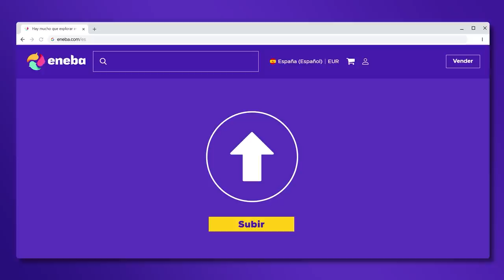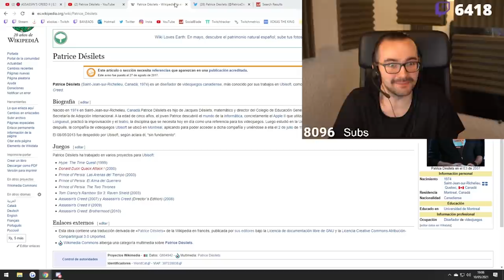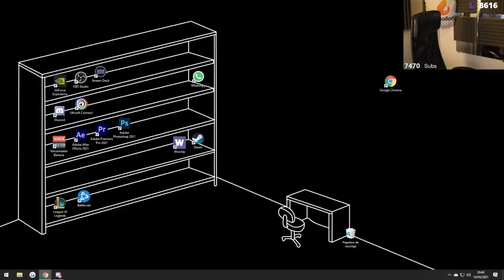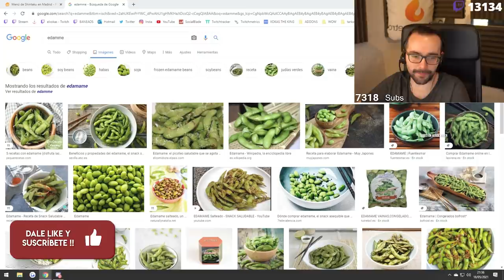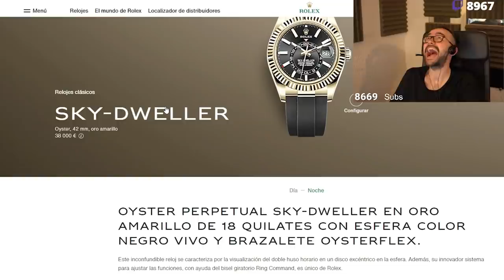¡MEJORES CLIPS! #15 | MAYO (1ª PARTE) | XOKAS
●MIEMBROS DEL CANAL:
¡Muchas gracias a dyxon, zEduOP, Andrés Corrales, Mati Barcia, Adhe, Adones Miranda, Erik Nicolas Villalba Roman, Cesar Jose Escamilla, Krain 24_, Elias Galdeano Kette, Kaso nowa, Javi Moreno, Maycol Geovanny, HQ Furia怒り, Oscar Ortega Ríos, Cristian Valdepeñas Moncho, IlloMark, Hoal, Akira, Ezequiel Martinez, AltaFrecuencia, jose alfredo torres, BEHEFA, Mike Rguez, kevin paul campos, Holyscream, a Alberto LegiónxXxL, jose infantes, Jero Snijders, Melus, Alejandro Hernández, Jesús Alba Martínez, fernando lemus, Pablete, Nesde Domínguez, Juan Arias, y a Hexium por ser miembros del canal!
►¡Muchas gracias a los REPRESENTADORES Ojito, Reymundo Barrera, Nicolas Lozano, Nicolas Schmidt, Daniel Del Valle, javier mansilla, Cahos Gaming, rrw1Nd, Nevyus, Alejandro Hernández y Jordi Rodriguez Fernandez por su membresía!